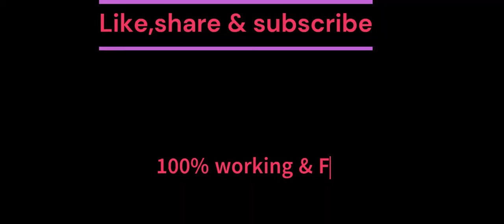kgf chapter 2 full movie hindi download link| KGF Chapter 2 full movie Hindi dubbed south